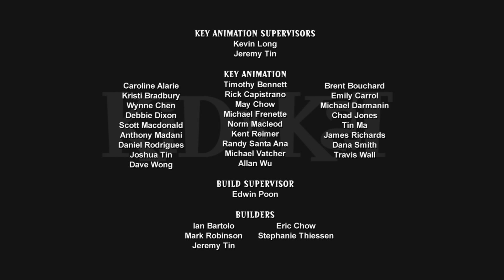Aroma de Frisky Bits / Enojado | Niño Vs. Gato - WildBrain